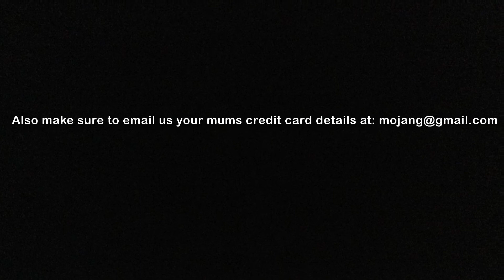Minecraft 2 Announcement trailer